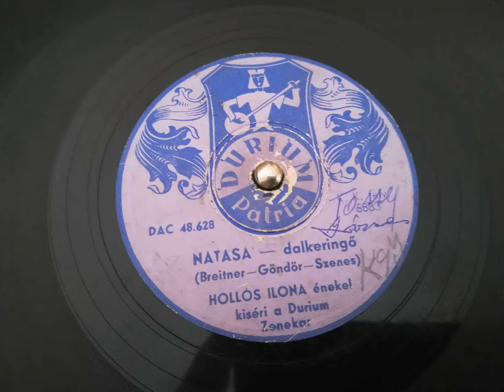Hollós Ilona : Natasa